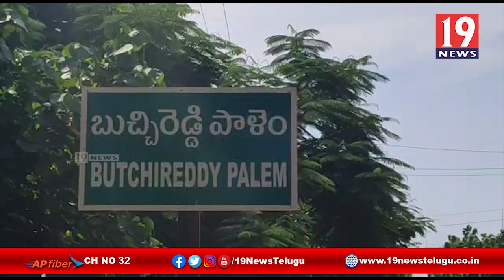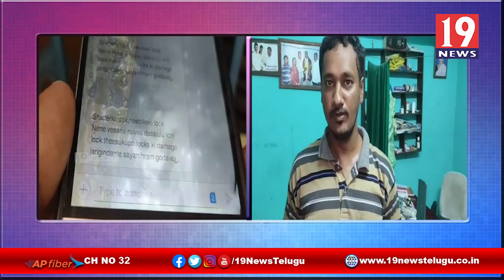అప్పు చెల్లించలేదని RMP డాక్టర్ ను ఆస్పత్రిలో నిర్బంధించిన మరో వ్యక్తి - నెల్లూరు జిల్లా